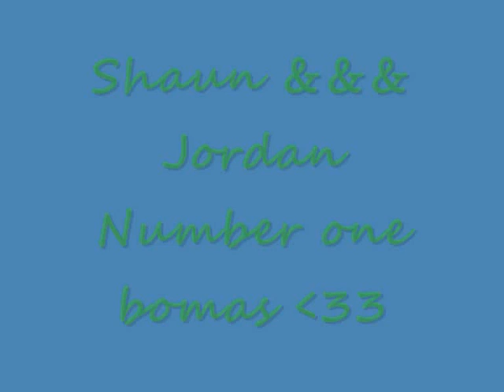Shaun && Jordan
(bOMAS)